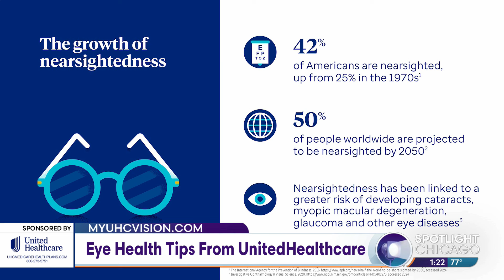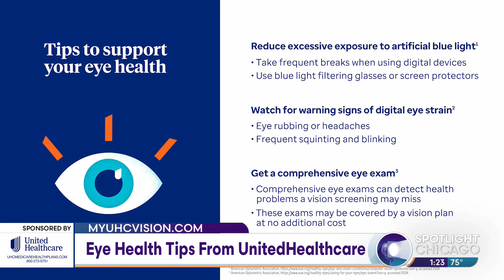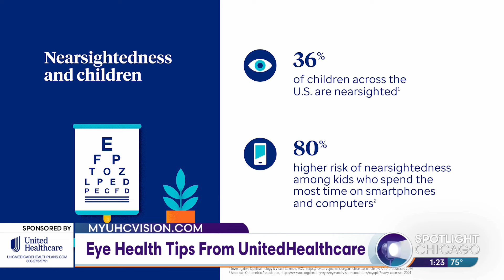Eye Health Tips From UnitedHealthcare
United Healthcare prides itself in its expert support to help guide you on your health journey. Taking care of your health starts at home. That's why we asked Dr. Meeta Shah how *screen time can impact our eyes and what we can do to protect them.